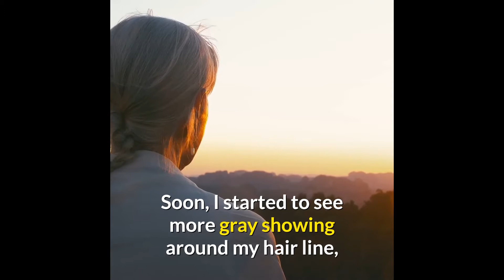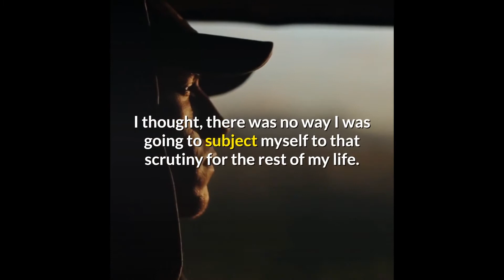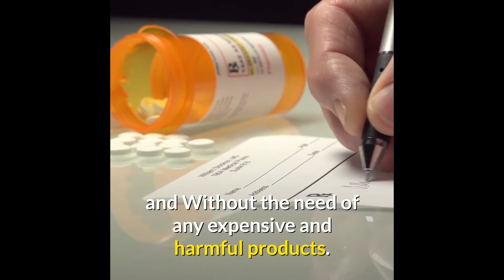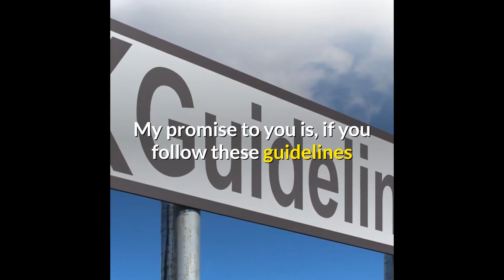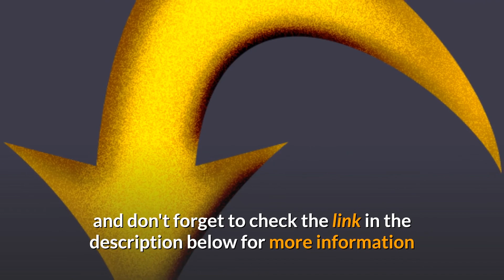how i get rid of grey hairs in 7 days |my truely trusted method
how i get rid of grey hairs in 7 days-my truely trusted solution .